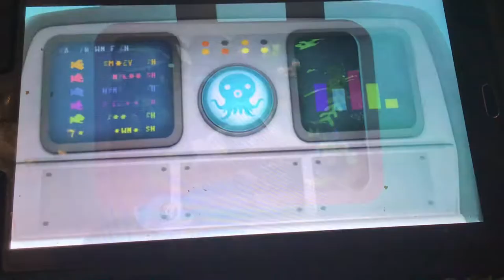Creature report pelicans